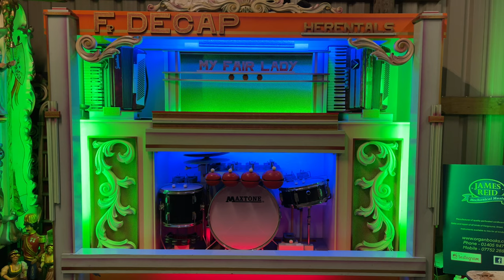Kissin' Bug Boogie - Decap Dance Organ - My Fair Lady